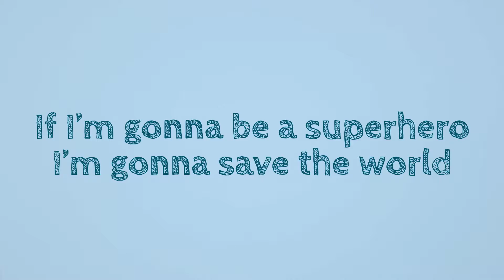"If I'm gunna be a superhero I'm gunna save the world"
We asked the 100% renewable energy generation about their superhero aspirations...